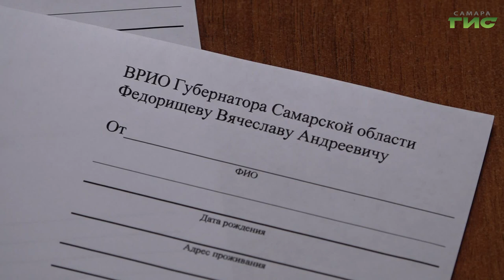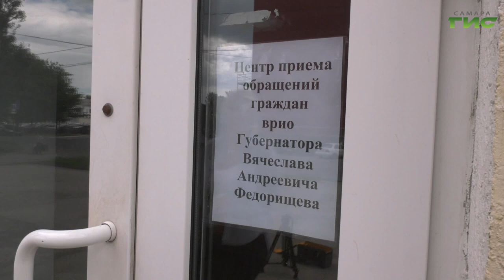В Самаре продолжают свою работу пункты приема обращений к врио губернатора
В Самаре начали свою работу пункты приема обращений к врио губернатора Владиславу Федорищеву. Они располагаются в каждом районе областной столицы. Что волнует жителей Кировского района, узнала наша съемочная группа.